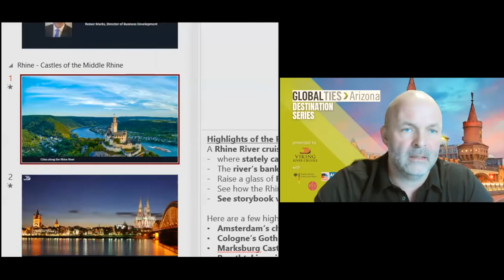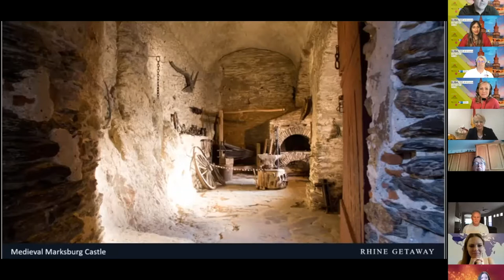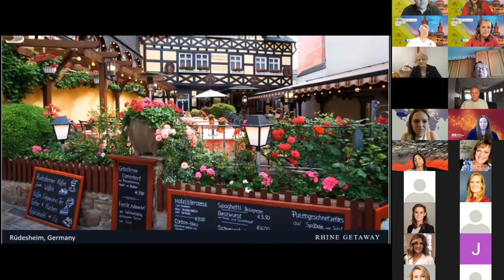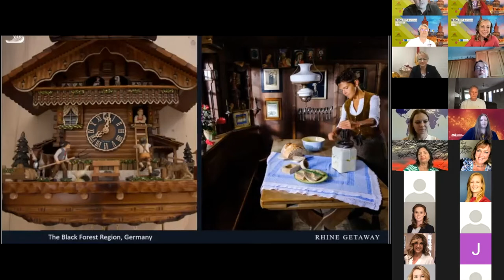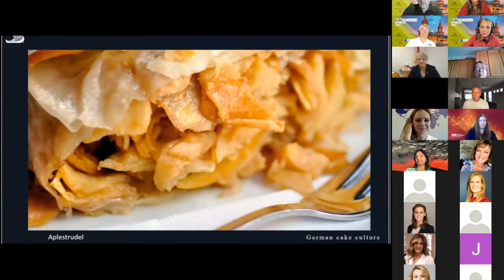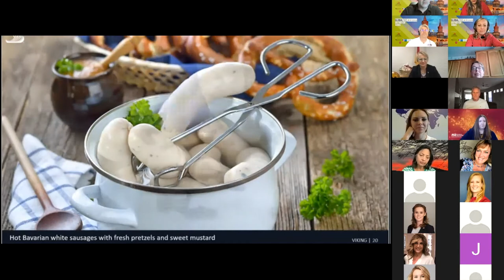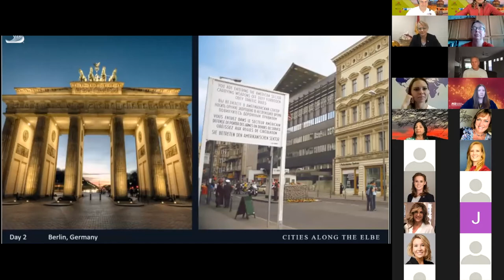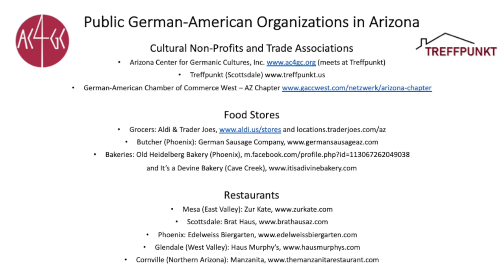Destination Series featuring Germany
Reiner Marks, Director of Business Development for Viking Cruises, hosts September's virtual tour of Germany. Carolin Gey, Honorary Consul of Germany, teaches the group how to make Obatzda.